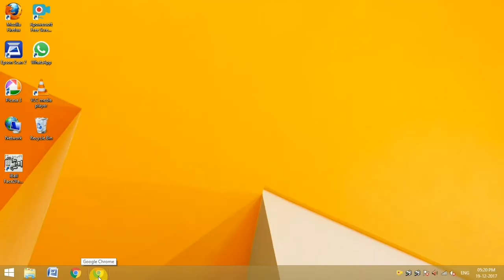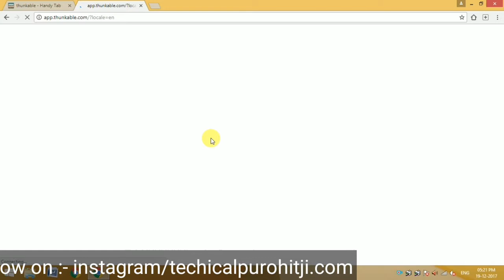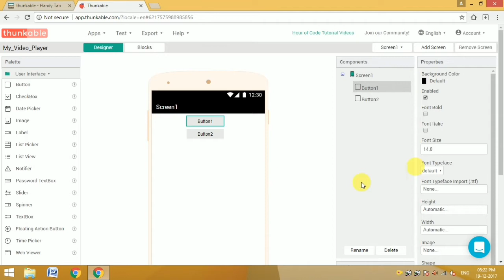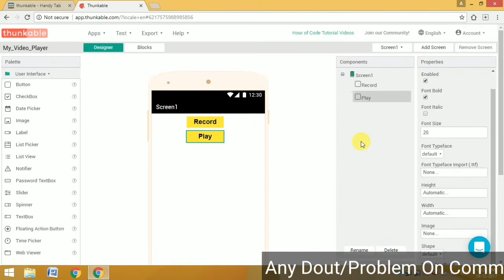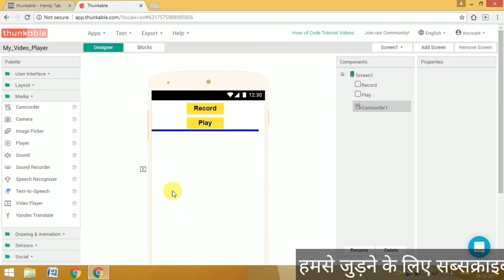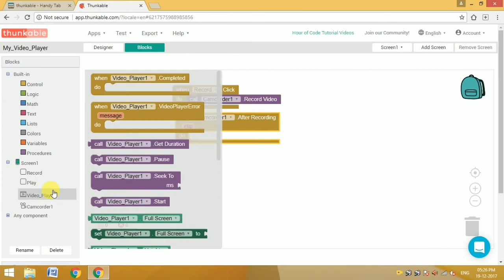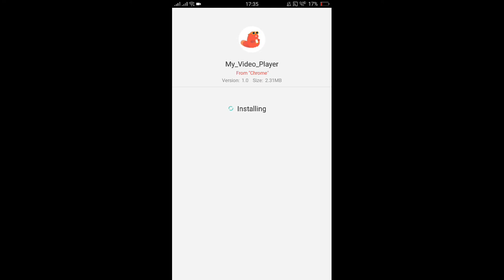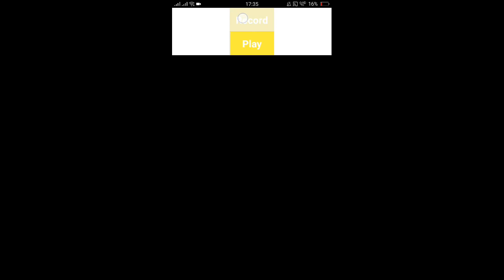Video Recorder/Player Apps banaye Thunkable | Video Player Kaise banaye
खुद का वीडियो प्लेयर वीडियो रिकॉर्डर एप्लीकेशन बनाए खुद का हिंदी में

वीडियो प्लेयर एप्लीकेशन कैसे बनाएं

How to make video player apps

How to viedo recorder apps banaye

About :- By Gourav Purohit
From Mumbai